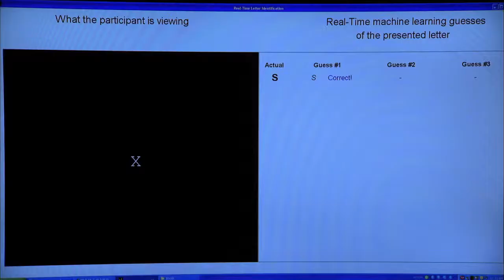Could neuroscience give insight into what a defendant is thinking?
A major question in criminal courts is determining if a defendant has remorse for his crimes. Alan visits with Dr. Marcel Just to understand how neuroscience could give greater insight into whether a defendant who says he's remorseful is telling the truth. Just's research at Carnegie Mellon University revolves not only around this principle but if fMRI scans can reveal what a person is actually thinking.

This segment was taken from episode two "Deciding Punishment," from the broadcast, "Brains on Trial with Alan Alda."